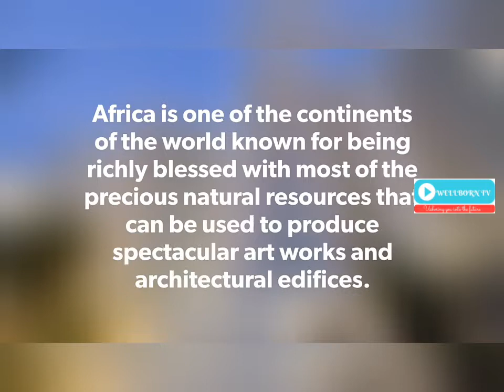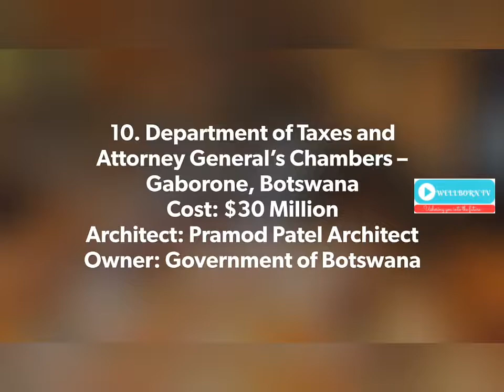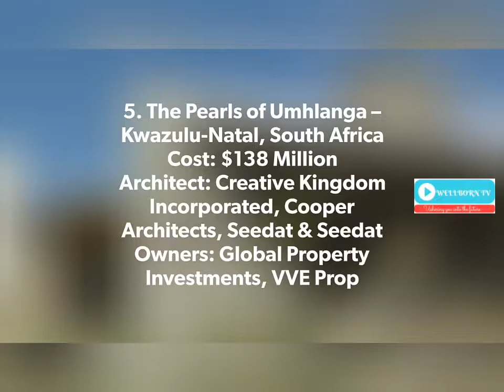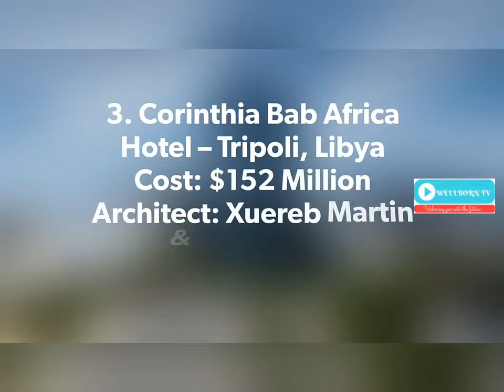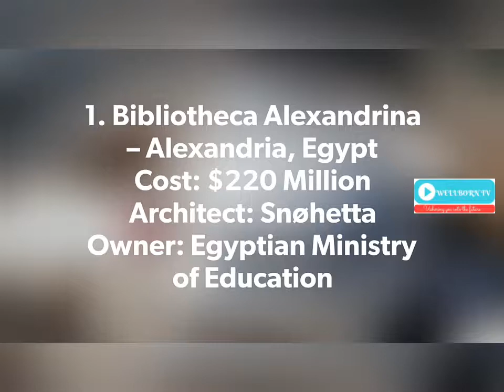15 Most Expensive Buildings of Africa | Most Expensive Edifice in Africa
15 Most Expensive Buildings of Africa | Most Expensive Edifice in Africa